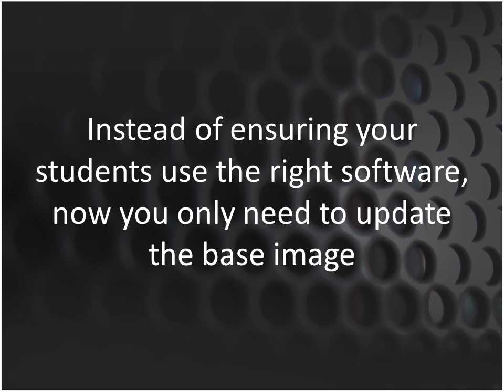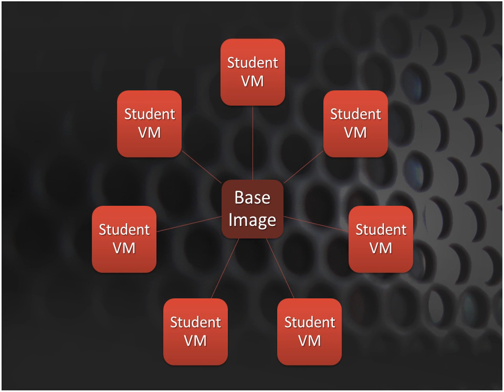2011: Best Technology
Nominee 2011 - Talent-Factory: Dieter Bocklandt